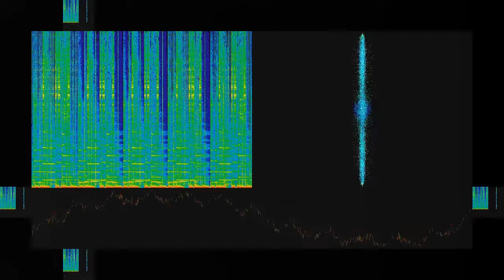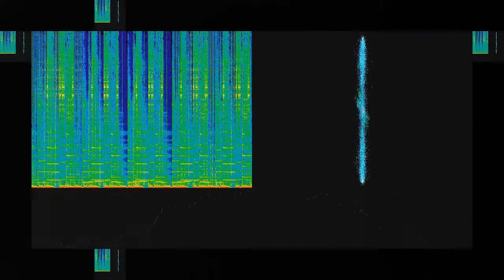Selfish (FMT edit)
“Selfish (FMT edit)” by Trooh Hippi